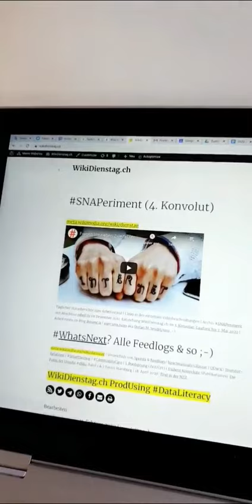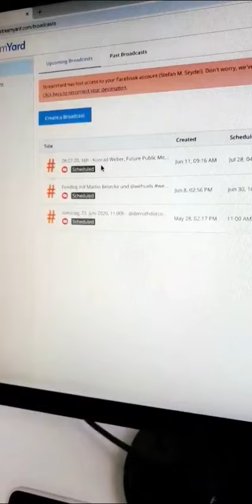feedlogs von WikiDienstag.ch sind arbeitssessions. es ähnelt einer webcam mit sound (so?)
NEUE MEDIEN ermöglichen DER GESELLSCHAFT DER GESELLSCHAFT eine NÄCHSTE
Antwort auf DIE SOZIALE FRAGE.

- + ≠ medienlǝsɥɔǝʍ ¯\_(ツ)_/¯

dfdu Die Form der Unruhe: Band 2 – Die Praxis

CastelbergerNode kollaborative schreibsysteme aus httngn seit 500
jahren (so?)

Das Zentrum ist überall. Die Peripherie nirgends.